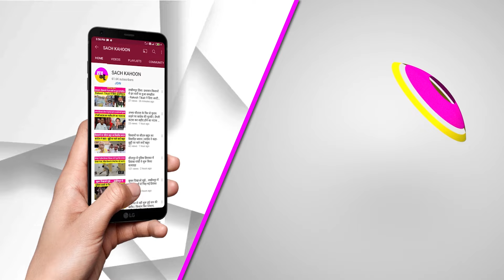Chaudhary Birender Singh ने कांग्रेस में आने की रखी ये शर्त | Bhupinder Singh Hooda | Congress